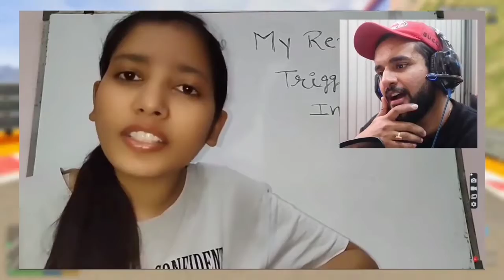😲@FUKRA INSAAN LIVE very Angry with payal zone roast @Sourav Joshi Vlogs @Triggered Insaan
@Triggered insaan will expose This youtuber|Triggered insaan angry with @Payal Zone?

Video credit
               by
   Sourav joshi vlogs and live insan

My name is Vivek Kumar
I am from Bihar
Here I gave YOU Indian YouTube
Community/ Youtubers /Trending Topic